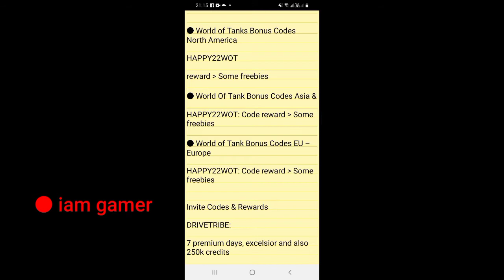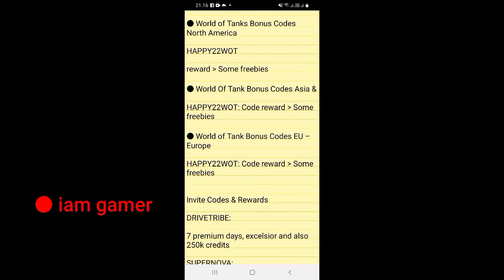World of Tank Codes 2022 | World of Tank Blitz Code January 2022